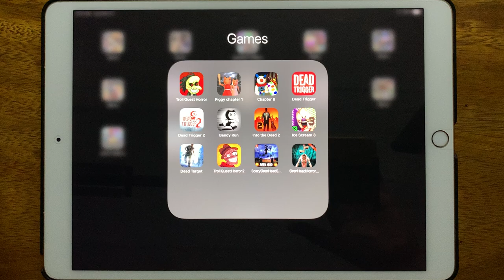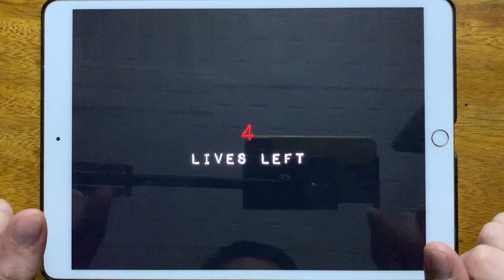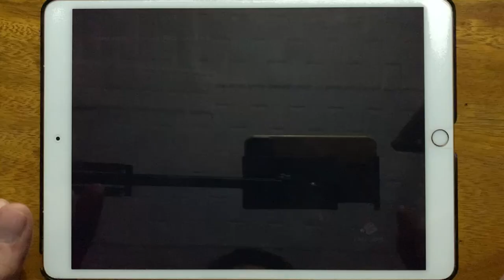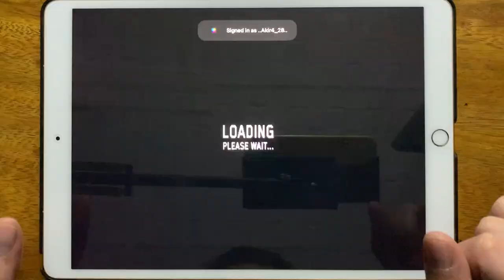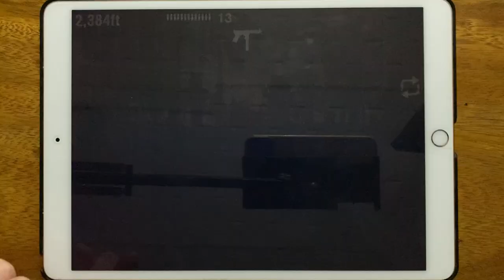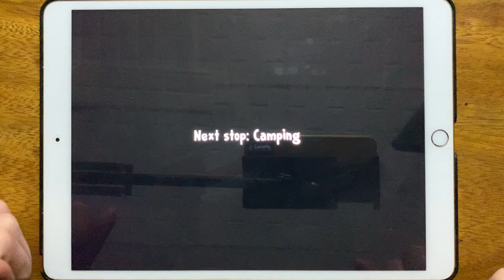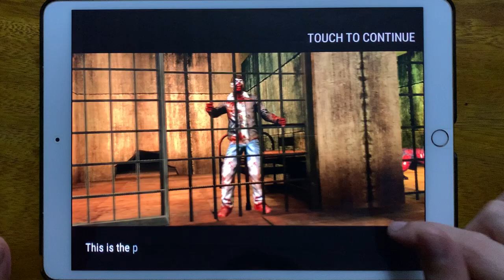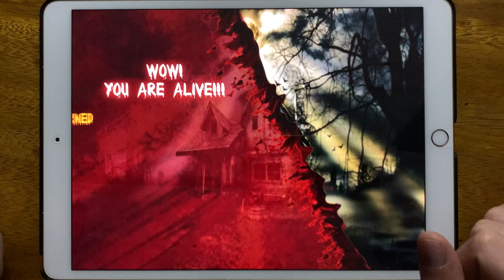Troll Quest Horror, Piggy Chapter 1, Piggy Chapter 8, Dead Trigger, Dead Trigger 2, Bendy Run...